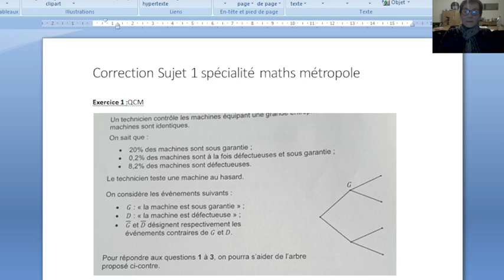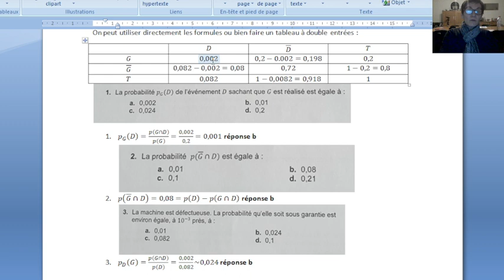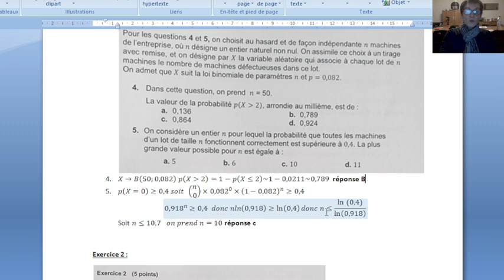Sujet 1 bac spé maths correctif exercice 1 qcm épreuve du 20 mars 2023